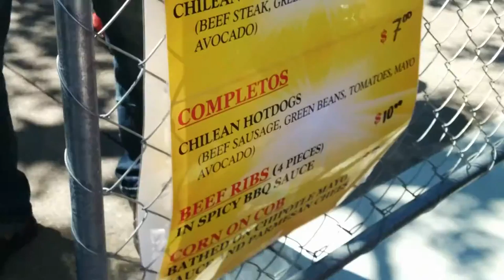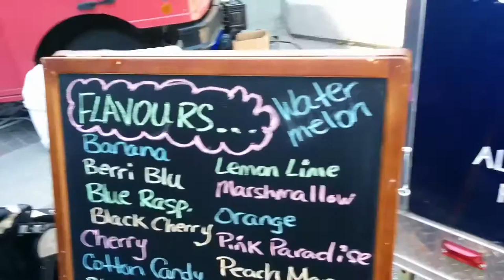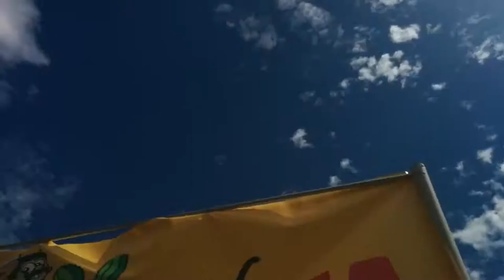LATINO FEST 2015! Casa Cabrera Vlog - #51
Hope we can bring a smile to your face with our videos! Enjoy!

Vlog 51 sees us heading downtown for Latino Fest and enjoying way too much fab music and food! Then we head over to Uncle Josh's house for a fire...reverse s'mores included!

Casa Cabrera are Canadian family vloggers just beginning their youtube journey. Robyn, Isaac and their toddler, Josiah want to save their memories and share them with others.

Follow Robyn on Instagram & Twitter: robyncab9
Follow Isaac on Instagram: isaaccab